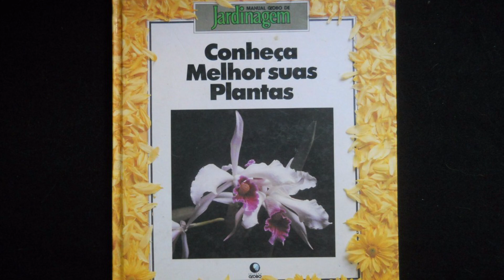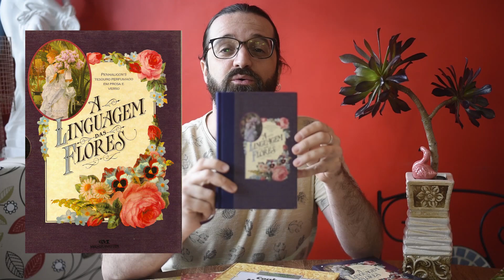AEONIUM- Pronúncia correta e cultivo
Olá, pessoas. Nesse vídeo vamos aprender a pronunciar o nome em latim de um outro gênero de plantas muito cultivado pelos amantes das suculentas: os Aeonium, além da pronúncia correta de Adromischus ao final do vídeo.